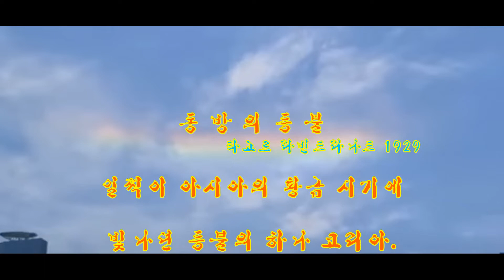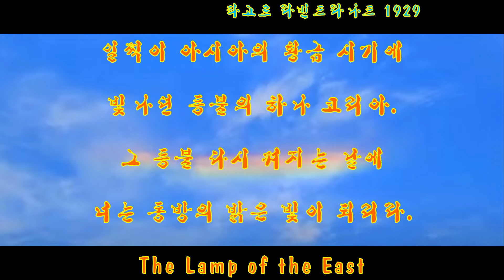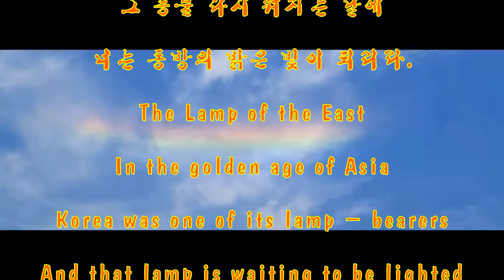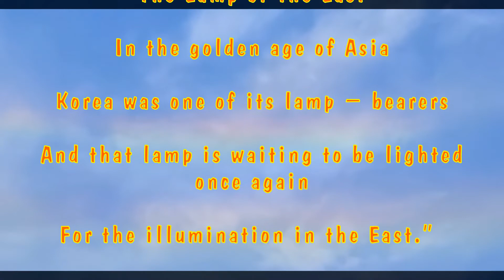동방의 등불 타고르 동아일보 1929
동방의 등불
타고르  동아일보 1929년 4월 2일자
     한국초등과학교육학회이사